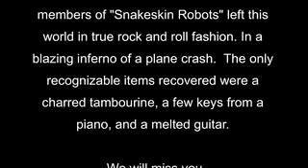The SnakeSkin Robots (Sketchies 2 Contest Entry)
This is the story of the band known as the Snakeskin Robots.